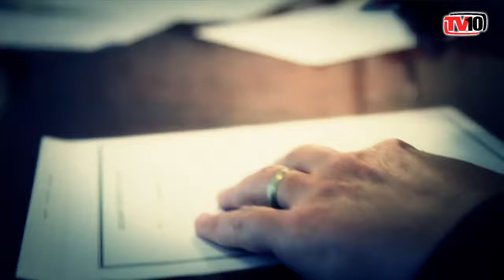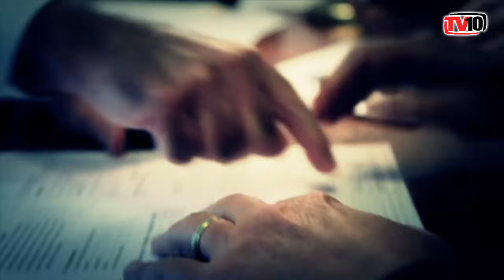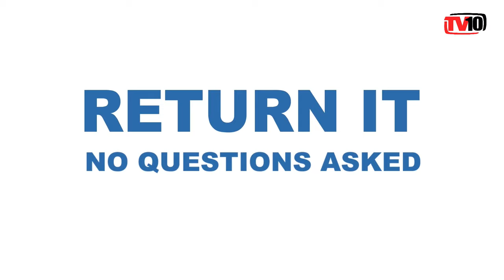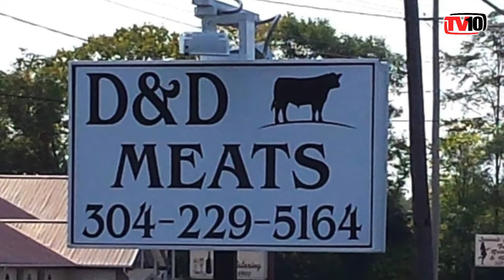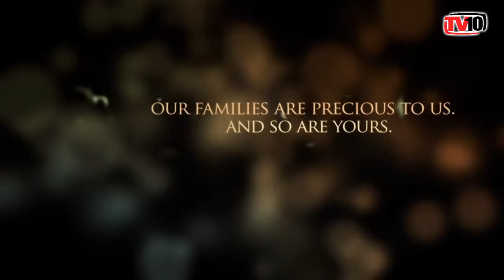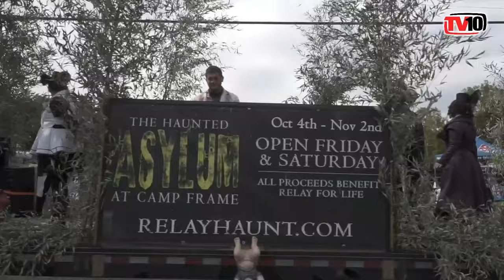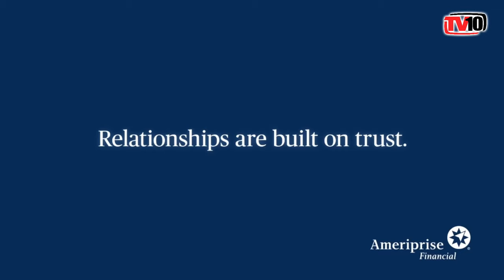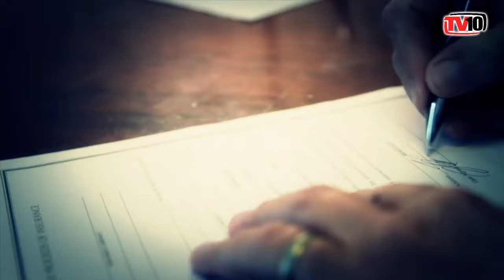2019 Apple Harvest Festival Grand Feature Parade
Presented by: BCT